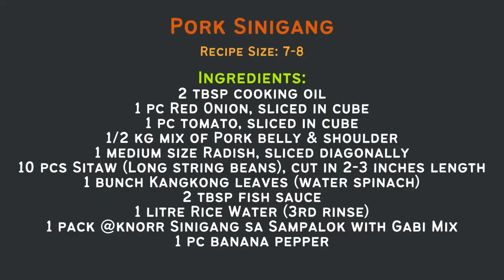Pork Sinigang | Knorr Sinigang Mix with Gabi | Recipe | Micah's Cookery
Recipe Size: 7-8

Ingredients:
2 tbsp cooking oil
1 pc Red Onion, sliced in cube
1 pc tomato, sliced in cube
1/2 kg mix of Pork belly & shoulder
1 medium size Radish, sliced diagonally
10 pcs Sitaw (Long string beans), cut in 2-3 inches length
1 bunch Kangkong leaves (water spinach)
2 tbsp fish sauce
1.5 litre Rice Water (3rd rinse)
1 pack @knorr Sinigang sa Sampalok with Gabi Mix
1 pc banana pepper